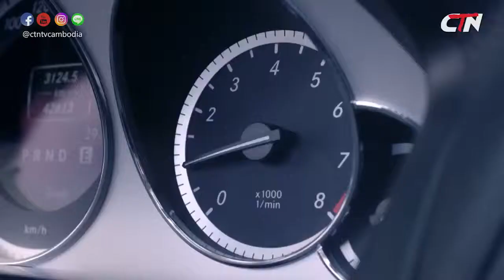សើចជាមួយនាយគ្រឺន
Khemarak sereymun,
khem,
preab sovath,
sinn sisamouth,
sin sisamot,
sin sisamoth,
sin sisamouth,
ros sereysothea,
ros serey sothea,
noy vanneth,
hem sivon,
meas soksophea,
sok pisey, toch sreynech,
song senghon,
keo sarath,
sokun nisa,
aok sokunkanha,
oak sokunkanha,
remix song,
khmer song,
Nob Bayarith
Seyha ha
Heng Pitu
Virak Seth
Chhay Virakyuth
sunday
Remix
Keo Vesna
sunday
Heng Pitu
remix
2018
2019
?I hope you enjoy all of them and help likes, shares and comment my videos.